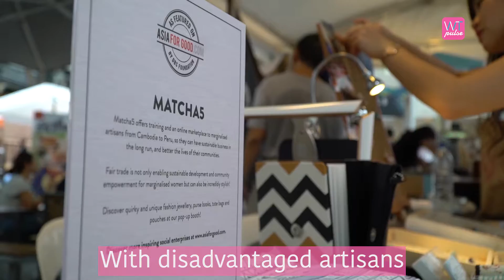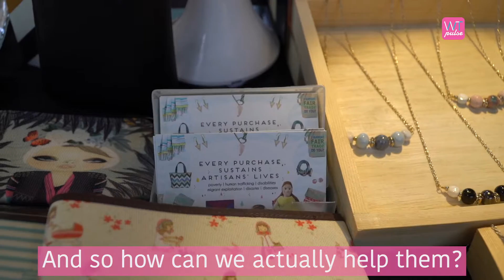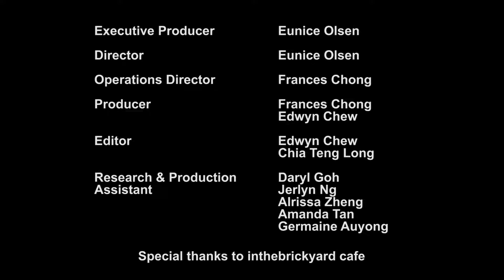Compassionate Founder of Matcha5 - WT Pulse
WomenTalk Pulse Season 1 Episode 2

We hear from Rachel Lin, a social entrepreneur with courage and a big heart. Starting an online social marketplace all on her own hasn't been easy but that didn't stop her from pushing to promote her cause. Watch how Rachel's passion for her cause impacted her to keep moving forward.

Rachel Lin has since closed Matcha5 and left ActsMarket to work closely with one of her vendors, Morinotes. We are looking forward to hearing what Rachel has planned with Morinotes.